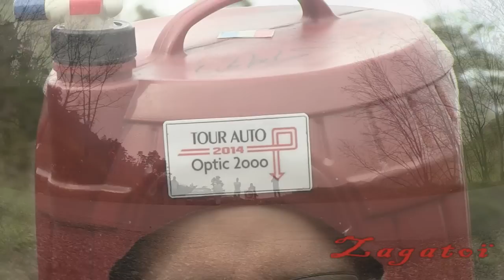Tour Auto 2014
Spéciale de Combovin et du Colombier. Parc fermé de Valence.